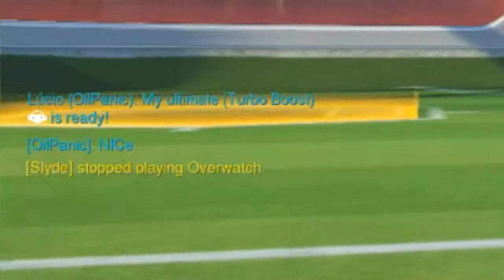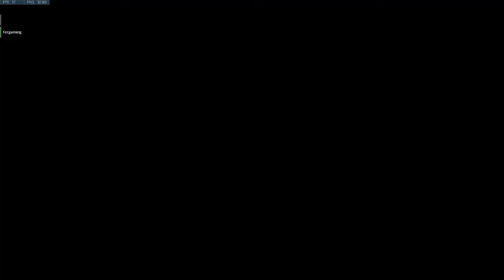[Overwatch] Funny Misadventures Part.7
More Overwatch Highlights!

Intro: Disfigure - Blank
Outro: Gunnar Olsen -Trancer
Montage: We Are Number One Remix by the Living Tombstone